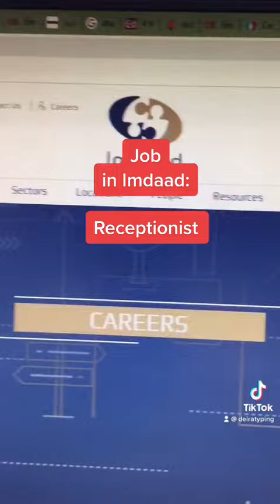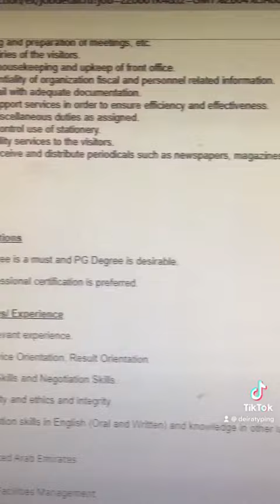Imdaad Company Job: RECEPTIONIST